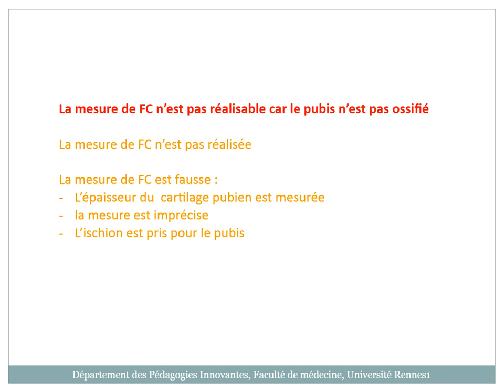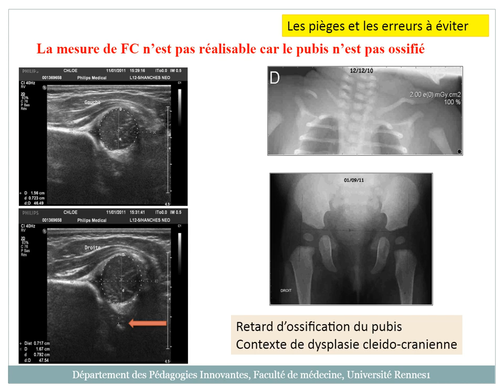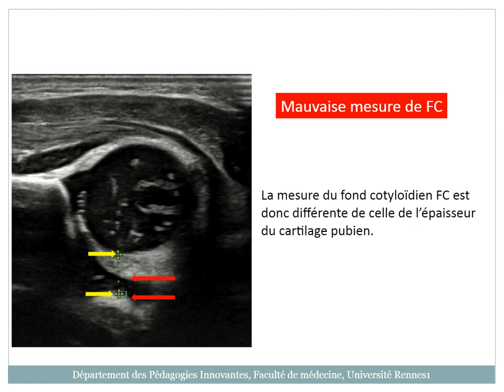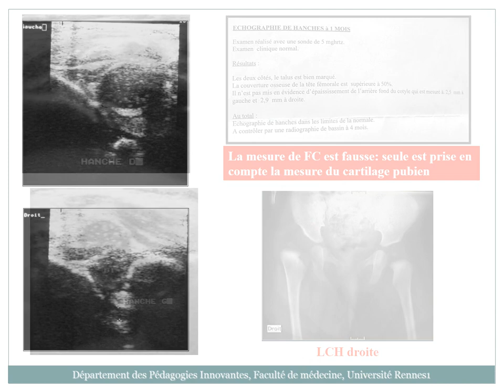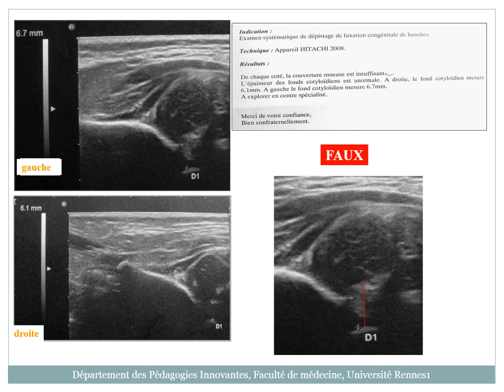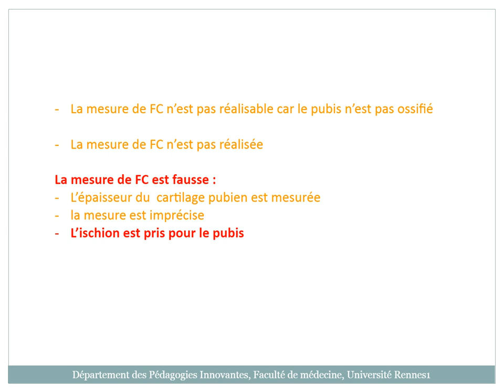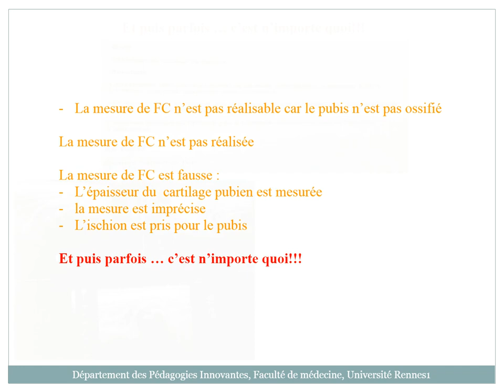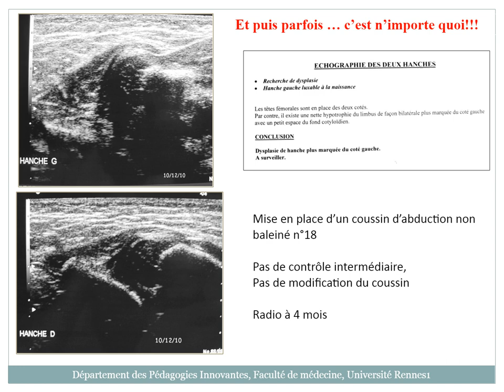8 Les pièges 9min